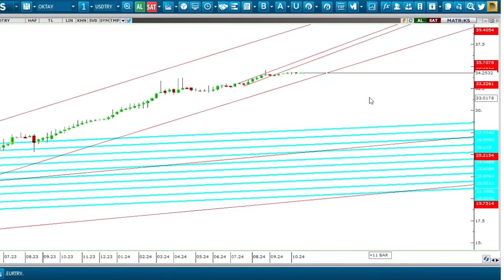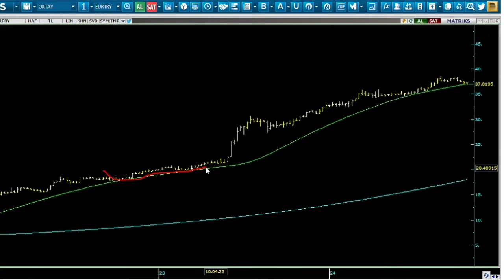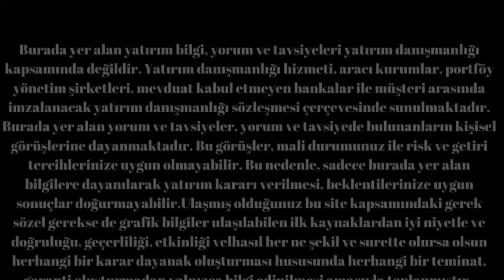DOLAR FAİZ MERKEZBANKASI KRİZ USD EURO GBP 23.10.2024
HERKESE MERHABA

dolar yaklaşık 1.5 ay sonra grafiklerde önemli bir destek hamlesi yaklaşıyor iyi seyirler